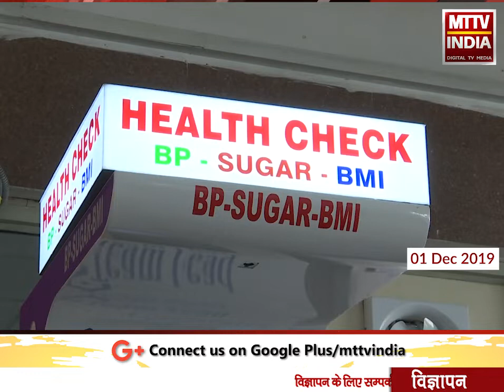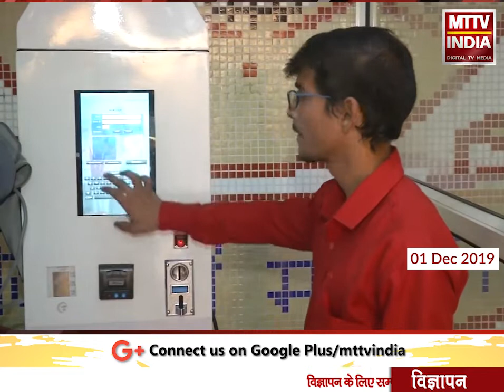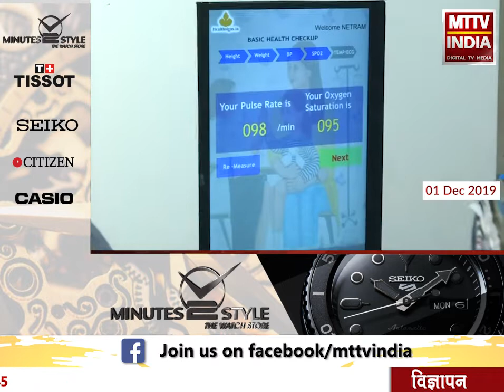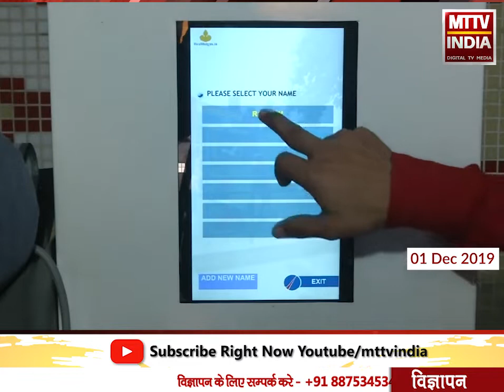AJMER NEWS | रेल स्टेशनों पर ‘हेल्थ एटीएम कियोस्क’ लगना शुरू | MTTV INDIA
रेल स्टेशनों पर ‘हेल्थ एटीएम कियोस्क’ लगना शुरू